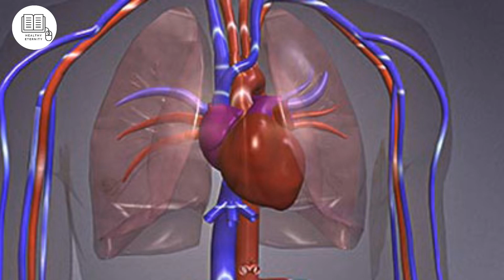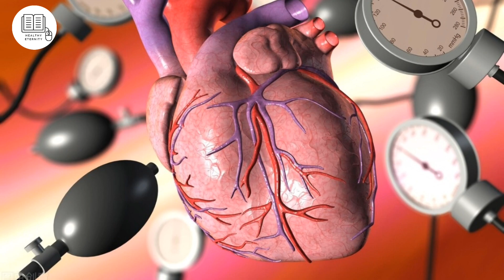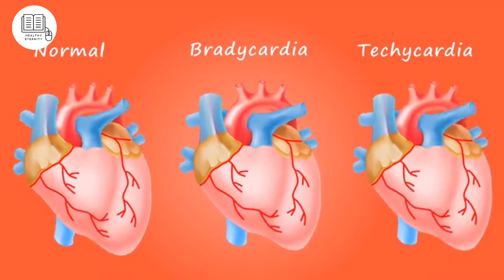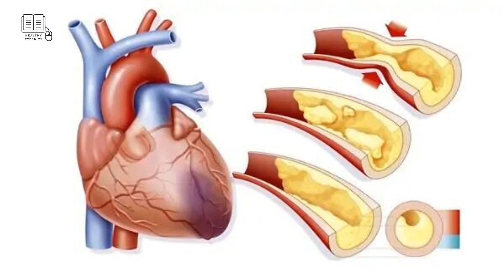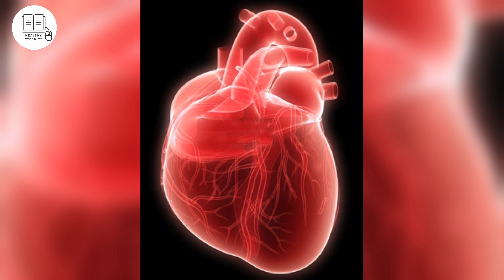Heart attack warning signs: Understanding 8 warning signals and saving lives!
The information provided on this channel is for reference only and cannot replace professional medical advice. Please proceed with caution and consult your healthcare professional when necessary.